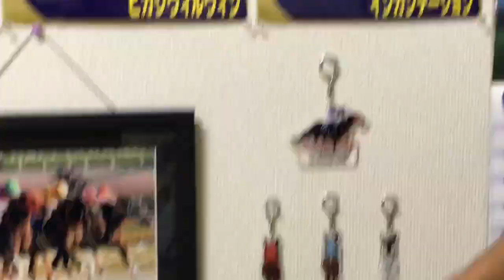競馬グッズ紹介します